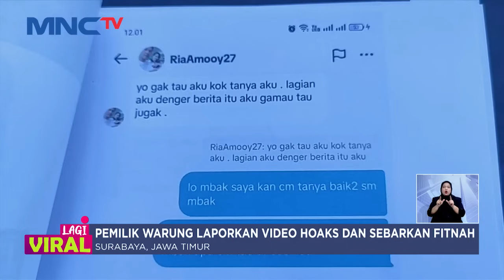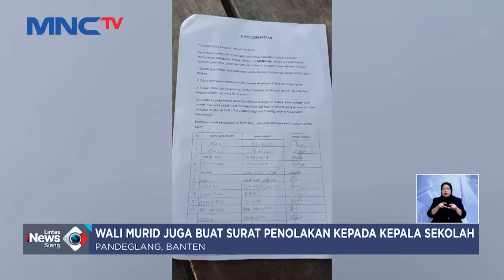[FULL] Lintas iNews Siang | Selasa, 23 Juli 2024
Saksikan info berita terkini di:
Lintas iNews Pagi: Senin – Sabtu Pukul 04.20 WIB
Lintas iNews Siang: Senin – Jumat Pukul 11.30 WIB
Lintas iNews Malam: Senin – Sabtu 00.30 WIB
Lintas iNews: Setiap Hari 09.00 | 10.00 | 13.00 | 14.00 | 15.00